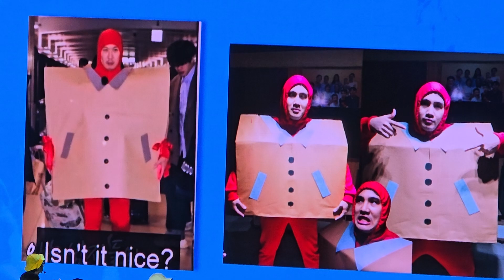RUN2UinMANILA cosplay with fans